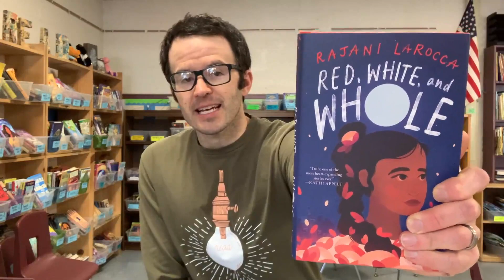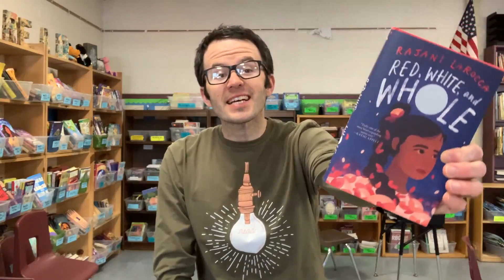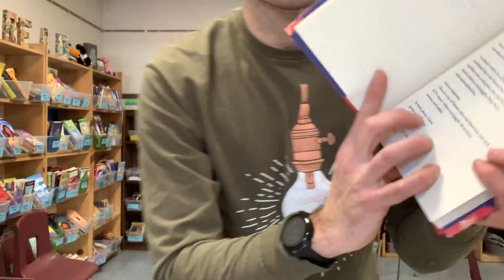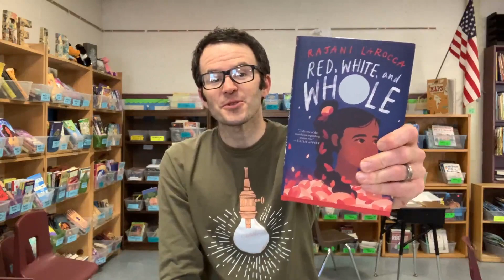Red, White and Whole by Rajani LaRocca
Red, White and Whole by Rajani Larocca tore me up. This novel in verse is a MUST read.

Book description from the publisher:
A heartbreakingly hopeful ownvoices novel in verse about an Indian American girl whose life is turned upside down when her mother is diagnosed with leukemia.
Reha feels torn between two worlds: school, where she's the only Indian American student, and home, with her family's traditions and holidays. But Reha's parents don't understand why she's conflicted--they only notice when Reha doesn't meet their strict expectations. Reha feels disconnected from her mother, or Amma, although their names are linked--Reha means "star" and Punam means "moon"--but they are a universe apart.
Then Reha finds out that her Amma is sick. Really sick.
Reha, who dreams of becoming a doctor even though she can't stomach the sight of blood, is determined to make her Amma well again. She'll be the perfect daughter, if it means saving her Amma's life.
From Indies Introduce author Rajani LaRocca comes a radiant story about the ties that bind and how to go on in the face of unthinkable loss. This is the perfect next read for fans of Jasmine Warga and Thanhhà Lại.